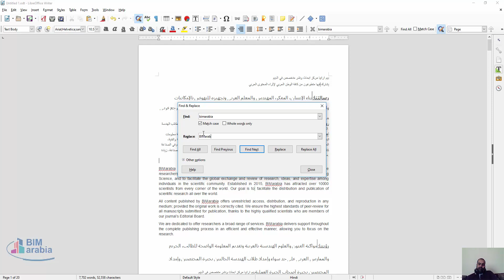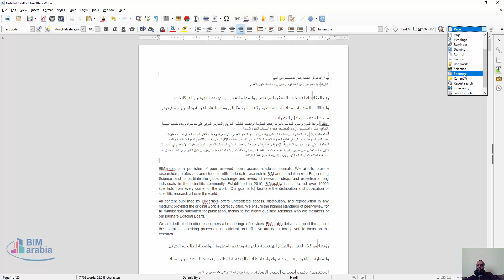libreoffice بحث و استبدال